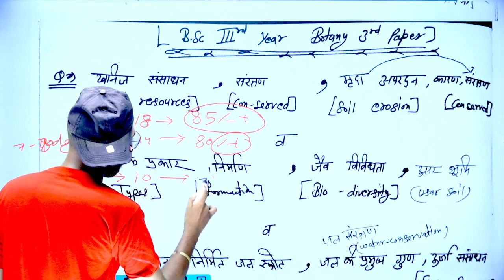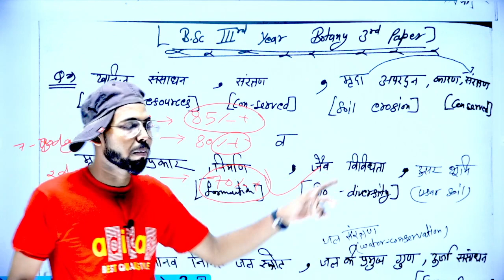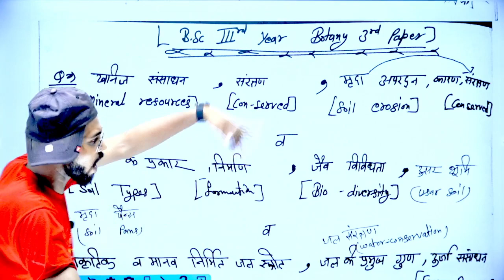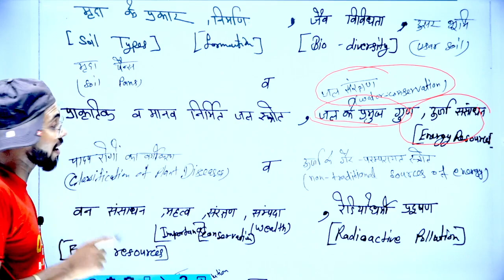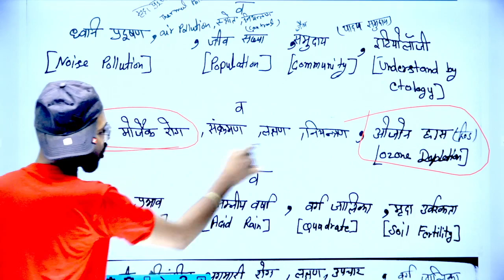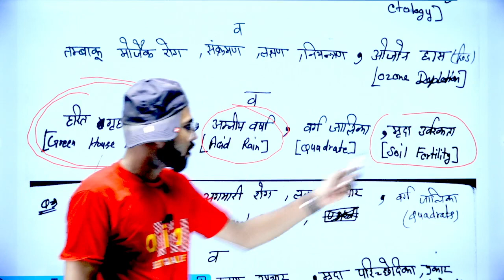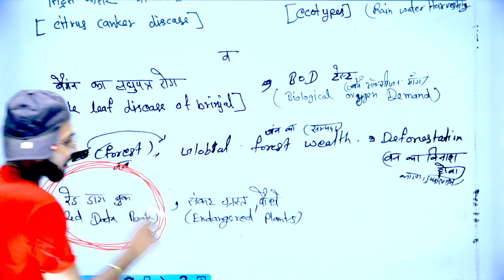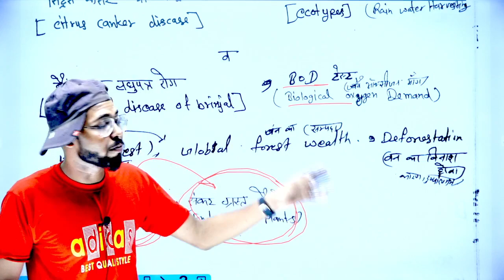BSc 3rd Year Botany 3rd Paper, 2022 important questions @paperhacker By Suraj Raj sir